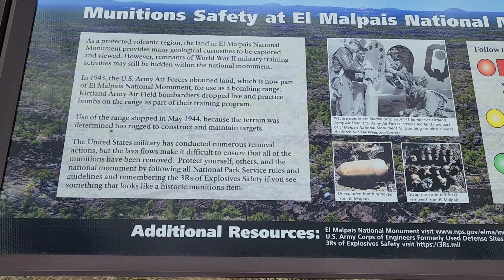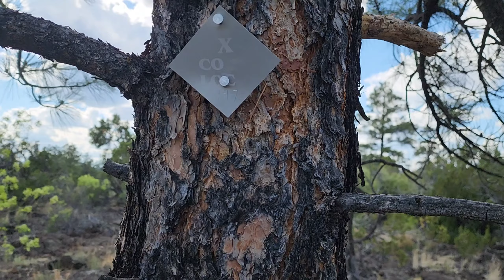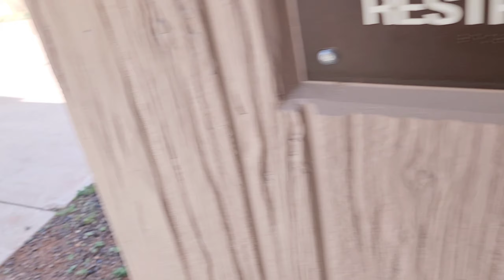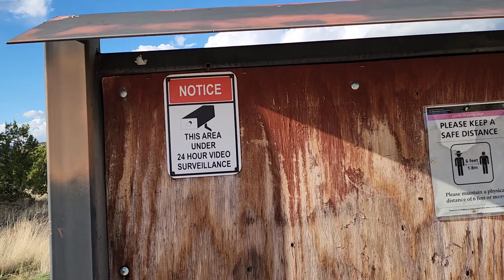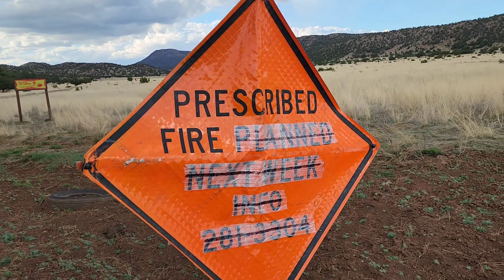NC on The CDT Day 39-42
Thank you very much for all your support as I Solo Thru Hike The CDT!
I appreciate everything you've done for me. Positive vibes and friendly comments are always appreciated! I would never have had these experiences, nor seen these sights without both the inspiration and support you've shown me.

$TheNightCrawler